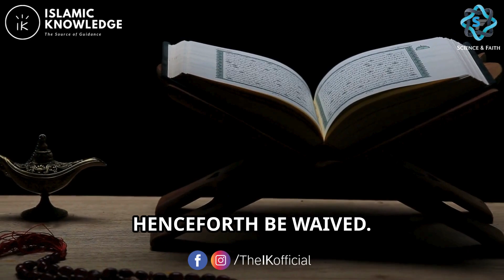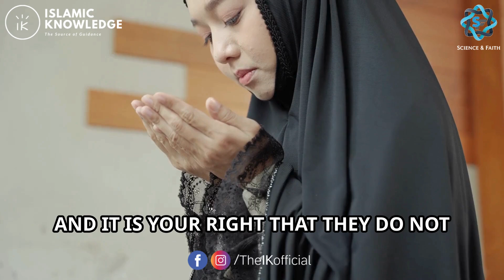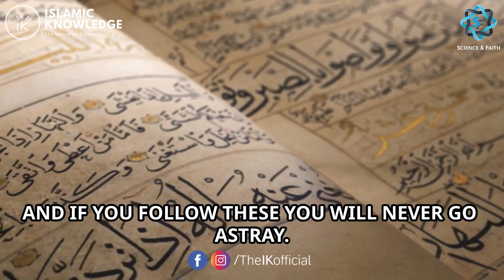The Last Sermon of Prophet Muhammad (SAW)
This sermon was delivered on the Ninth day of Dhul-Hijjah, 10 A.H. ( 623AD) in the Uranah valley of Mount Arafat in Mecca. It was the occasion of annual rites of Haj. It is also known as the Farewell Pilgrimage.

As part of this sermon, the prophet recited to them a revelation from Allah, which he had just received, and which completed the Quran, for it was the last passage to be revealed:

This day the disbeliever's despair of prevailing against your religion, so fear them not, but fear Me (Allah)! This day have I perfected for you, your religion and fulfilled My favor unto you, and it hath been My good pleasure to choose Islam for you as your religion. (Surah 5, Ayah 3)